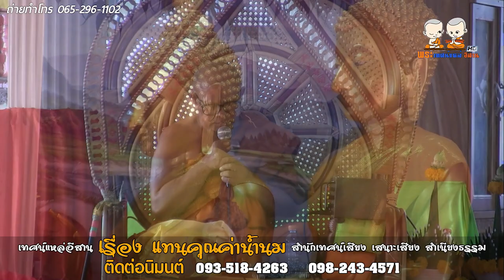เทศน์แหล่ เรื่อง แทนคุณค่าน้ำนม คณะเทศน์เสนาะเสียง สำเนียงธรรม